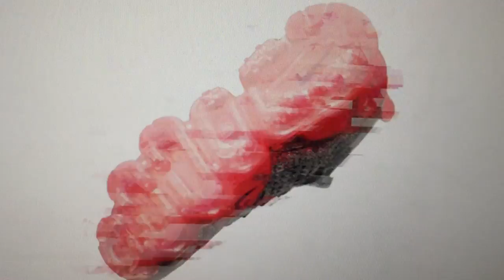The top 2 cushions of 2018(So Far)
Air max’s are so comfortable